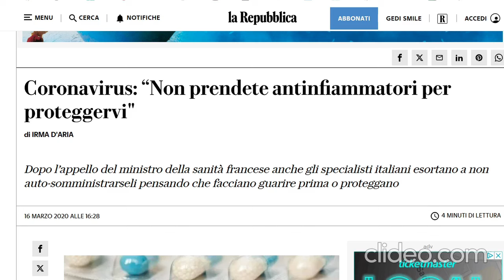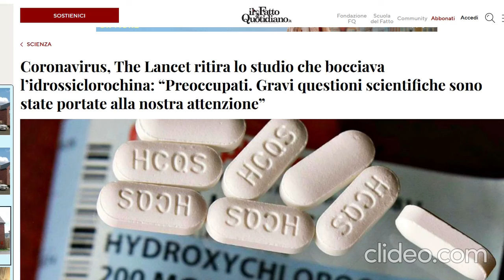COMMISSIONE COVID: FILIPPO ANELLI, CURE DOMICILIARI, BUGIE E OMISSIONI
05.11.24
Articolo completo: La Nuova Bussola Quotidiana